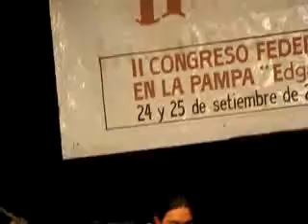"El curita". Guillermo Herzel y Alberto Acsta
En el curso del Segundo Encuentro Federal de Escritores, realizado porla APE en el mes de setiembre de 2010 el músico Alberto Acosta ofreció un anticipo de su musicalización de la cantata de guillermo Herzel "Canto Continente· El video registra la intrpretación del chamamé "Elcurita", Tanto el poeta como el músico de La Pampa se encuentran acompañados en bajo por Henry Sapego.